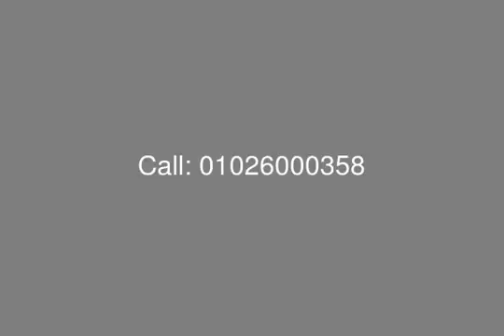In village gate Apartment with garden for sale - mls.com.eg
egypt, real estate, new cairo, palm hills, village gate, apartment 155m with garden 93m for sale, consists of 2 receptions, 2 rooms, 2 bathrooms